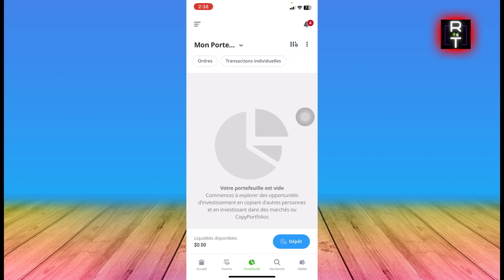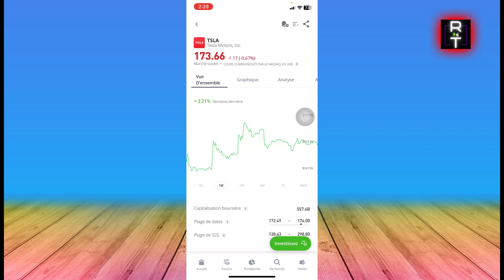Comment Investir Sur Etoro ? (En 2025)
Dans cette vidéo, vous apprendrez exactement Comment Investir Sur Etoro